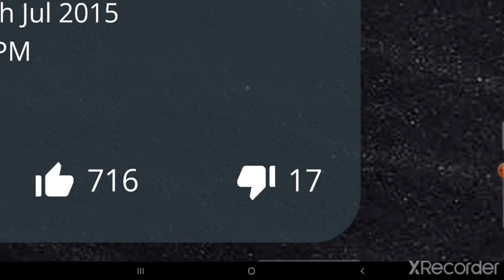How to view youtube dislikes (Hadzy) [OUTDATED]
You wanna see dislikes? The steps are just simple, Just find the link of the Video you wanna see the dislikes, then go to hadzy